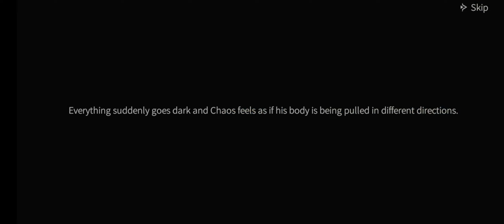Merman Guard Leviathan- Blade of God Gameplay 1080p